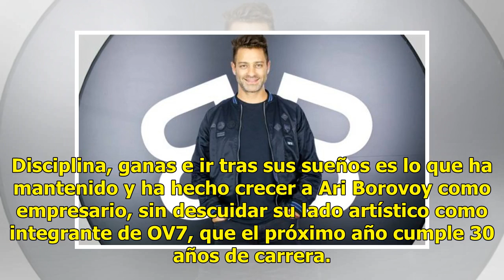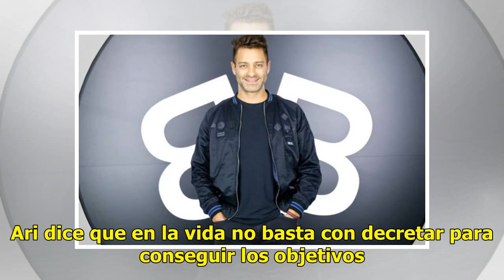Ari Borovoy revela la fórmula de su éxito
Disciplina, ganas e ir tras sus sueños es lo que ha mantenido y ha hecho crecer a Ari Borovoy como empresario, sin descuidar su lado artístico como integrante de OV7, que el próximo año cumple 30 años de carrera. "Estamos listos ya. Va a ser un buen festejo por las tres décadas. Falta que suceda, só...